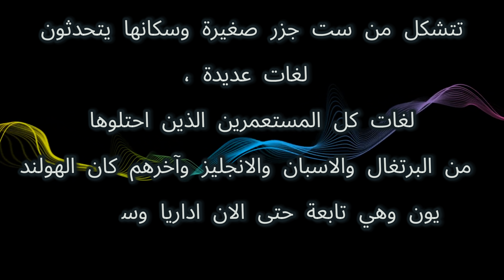معلومات 5# جزيرة بونير 🇧🇶